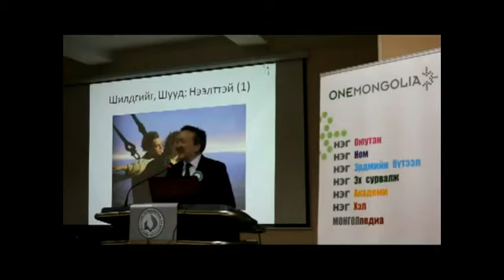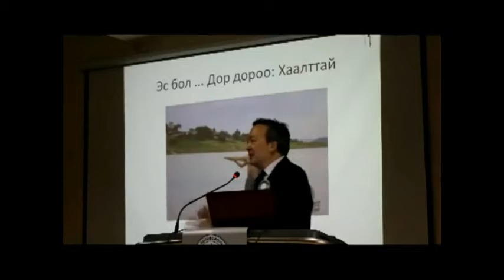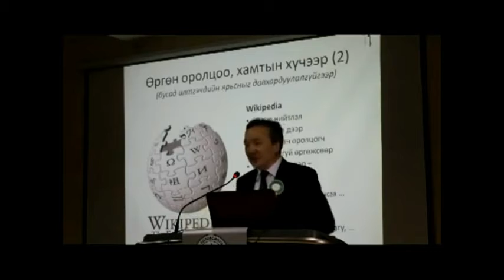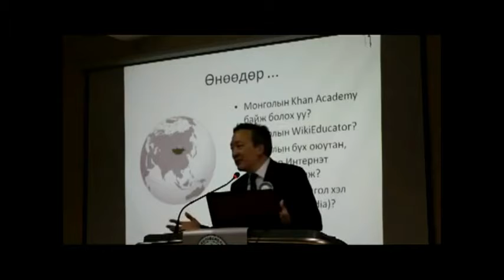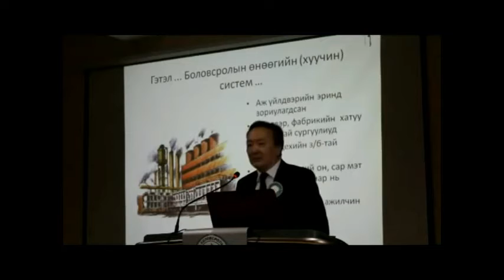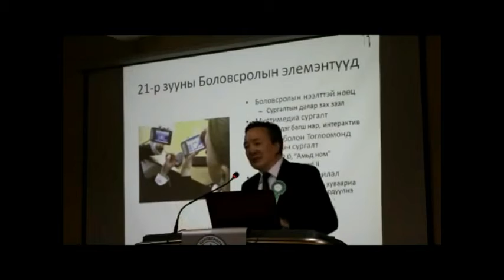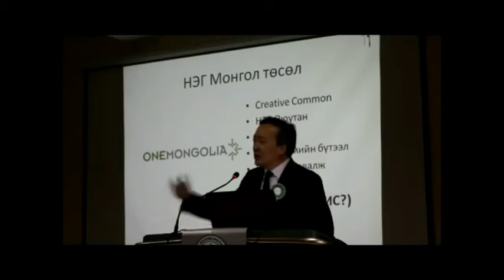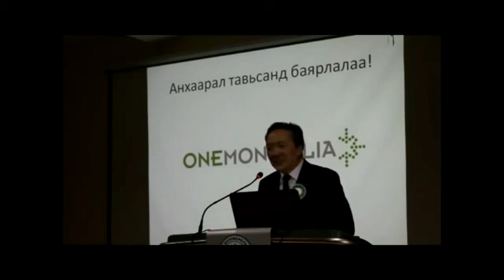Д.Энхбат, НЭГ монгол төслийн үзэл санаа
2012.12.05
Боловсролын нээлттэй нөөц материал
МУБИС, Төв байр, 312 танхим